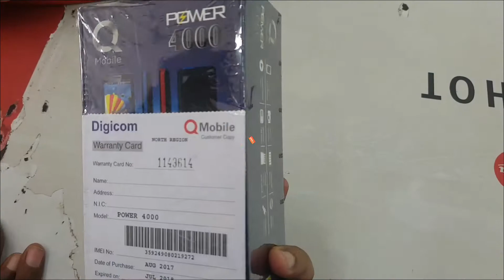Qmobile Power 4000 unboxing with 4000 mAh Powerful Battery & Review in urdu / hindi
In this video i will show you qmobile power 4000